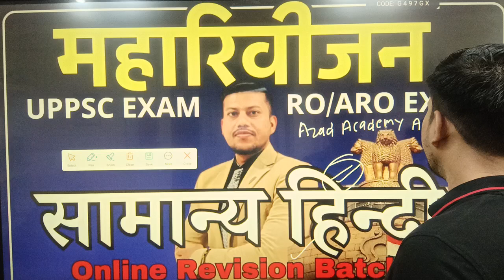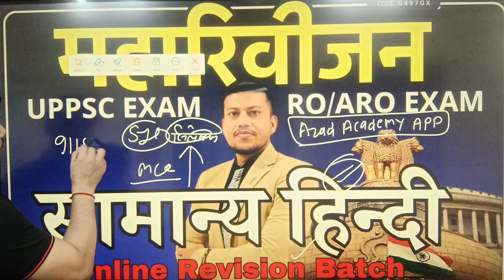UPPSC RO/ARO RE-EXAM | सामान्य हिंदी महारिवीजन बैच | NEW TREND और PATTERN पर तैयारी | Admission Open